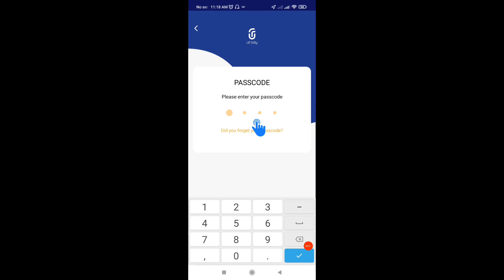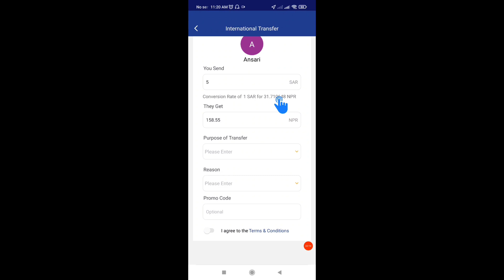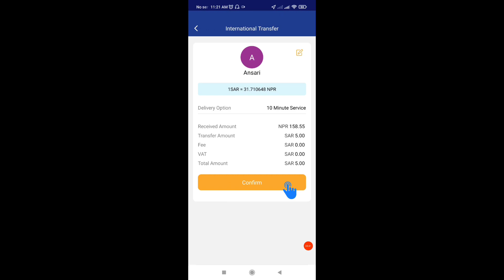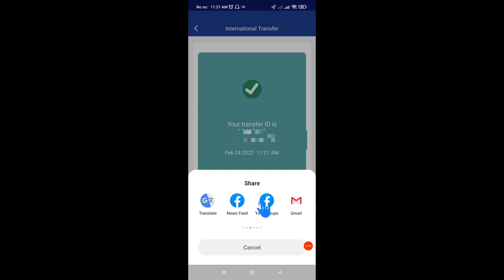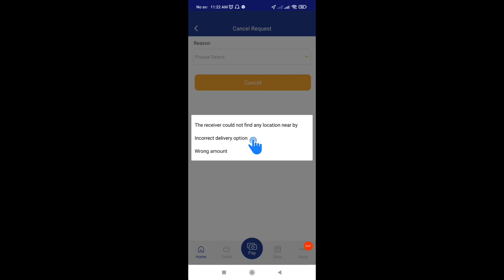International Transfer urpay | How to Cancel Transfer in urpay | How to get Promo Code in Urpay